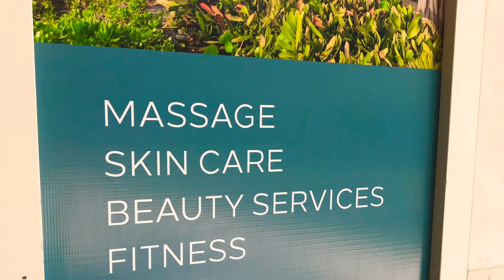The Answer - Hotel Exercise Rooms